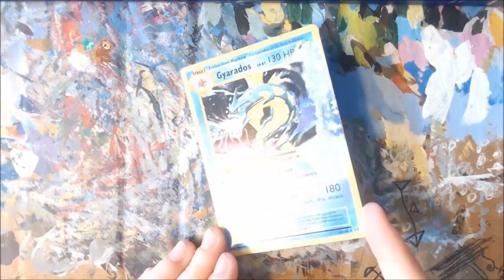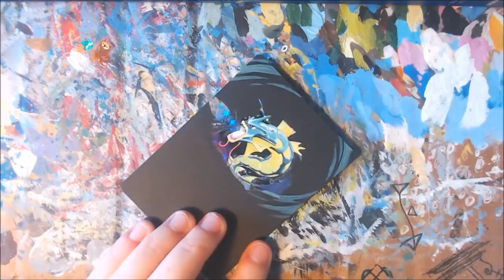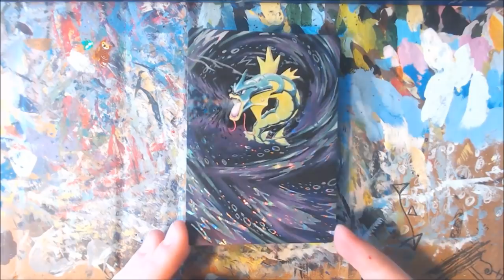Holo Gyarados Alter - Extended Art Pokemon Cards 9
Say hello to the second altered Holographic video! These cards are super fun to do but take a bit of extra time. This was a Gyarados card from the Evolutions set (a recent reprint of the base set) and had a bit of edge wear.

I used acetone to strip the ink off the front of the card before giving the whole thing a paint-down and then stripping some of *that* paint off with a wet toothpick.